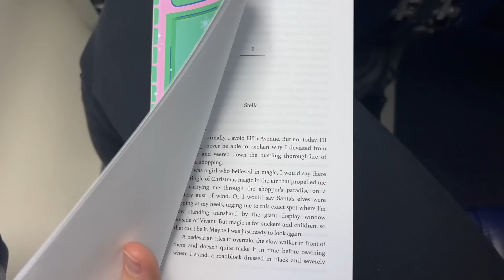EXCITING ANNOUNCEMENT & back to LA for the holidays | Vlogmas Day 19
I've been keeping a BIG SECRET and I'm so excited to share this with you guys! Also, Kinsley & I are heading back home to LA for the holidays!